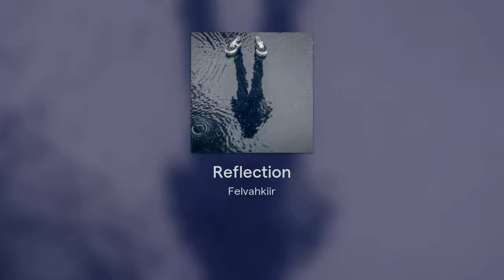Reflection [Felvahkiir Original]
Back again with another song! The vibe I wanted to give off on this one was that of an area theme in a video game, so it's a lot calmer than many of my other tracks. Hope you enjoy!
Feel free to remix any of my work! You can use my songs and remixes for whatever you need to as long as you properly credit me, either at the end of your video or in the description, and leave a link to the original song. You CANNOT, however:
- Copy or rip-off my content on your own channel
- Claim any of my tracks to be your original work
- Claim to be me
- Use my content for monetary gain
- Or try in any way to hide the fact that I am the original creator of this video.
Have a great rest of your day, and remember-- God loves you, and so do I.